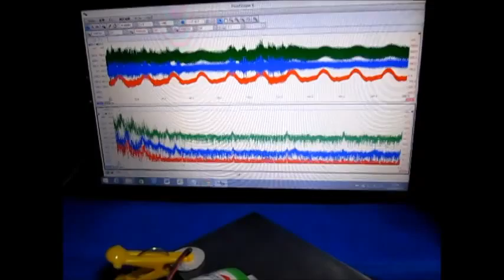超音波‹測定・解析›（超音波テスター） ultrasonic-labo